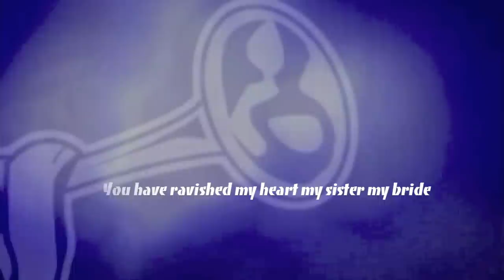Jason Evert's Chastity Tour Trailer May 15 - 19, 2011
Jason Evert is coming to Australia this May to Sydney and Melbourne. For more information please visit our
All events are for free so bring as many friends as you like. Hope to see you there!!!

You can now watch: "Does God Exist? Debate between Trent Horn and Raphael Lataster"